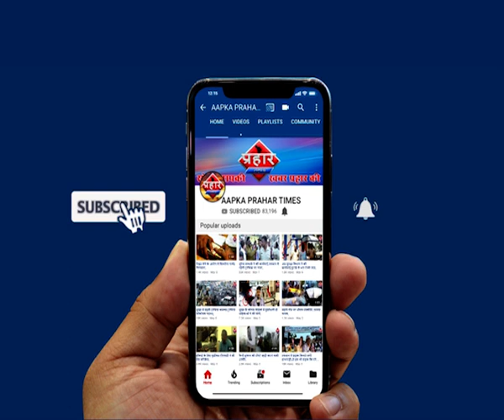TOP 5 | बुर्के को लेकर हंगामा, पायल मामले में तीन डॉक्टर गिरफ्तार | Prahar Times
बुर्के को लेकर हंगामा,पायल मामले में तीन डॉक्टर गिरफ्तार

1)पायल के आत्महत्या के मामले में 3 डॉक्टर गिरफ्तार

2)ठाणे पुलिस ने दो मुँह वाला सांप बरामद कर दो लोगो को गिरफ्तार किया

3)बुर्का को लेकर लखनऊ में हंगामा,महिलाओं ने की शिकायत

4)ज़हरीली शराब से मरने वालों की तादात 23पहुच गई

5)टीएमसी विधायक मनिरुल हसन बीजेपी में हुए शामिल

prahar times